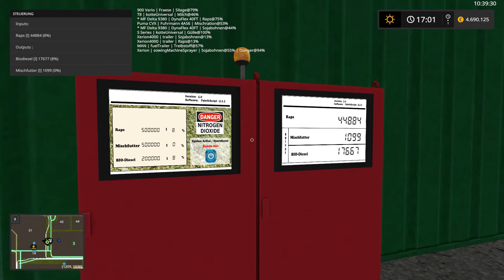LS17 Saxonia Let`s Play #105 Tank Problem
Landwirtschafts-Simulator 2017 - Map: Saxonia
Let`s Play #105 Tank Problem

Diese "Let`s Play" Serie beschäftig sich mit dem LS 17, dem Landwirtschafts Simulator 2017 / Farming Simulator 2017.
Neben Giants Software für den Simulator müssen wir uns natürlich auch bei den Moddern bedanken, die das Game und somit auch uns mit Ihren Mods Unterstützen und unsere "Let´s Play" erst möglich machen.

weitere Infos:
Landwirtschafts-Simulator 17